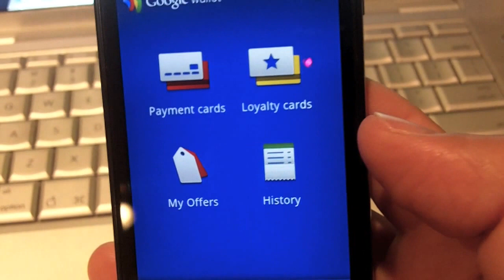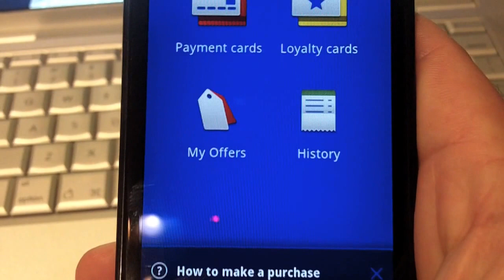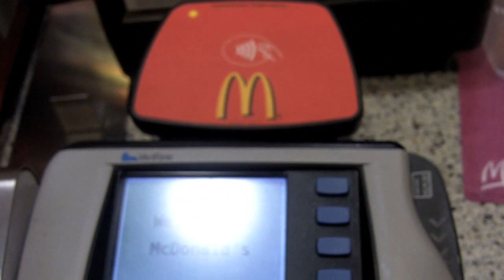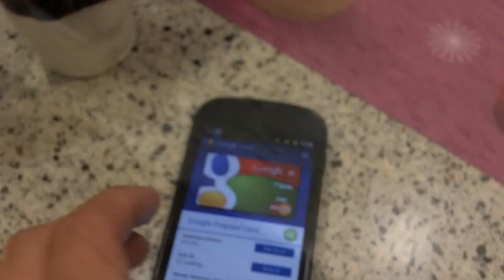Google Wallet Demo on Nexus S (hacked)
My first NFC payment with a hacked Nexus S running the google wallet app.  This was tested at Walgreen and McDonalds in suburban Chicago.